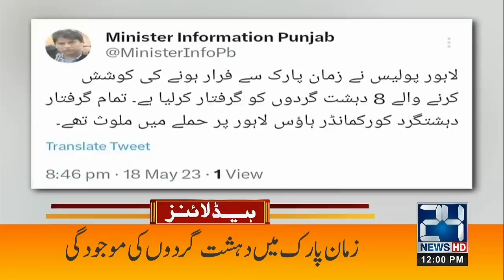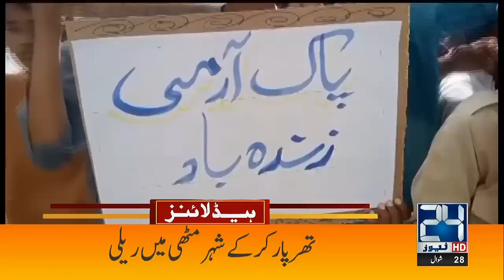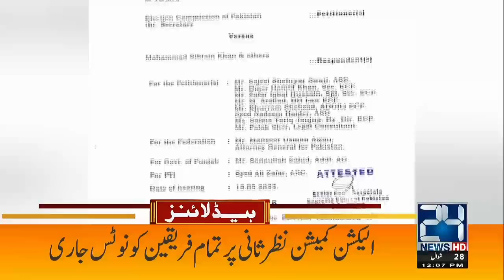Dangerous Situation Outside Zaman Park | Khan In Big Trouble | 12pm News Headlines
24 News HD Is One Of The Leading News Channels Of Pakistan Bringing You The Latest Current Affairs From Pakistan And Around The World.  Live National Assembly ,Senate Session And Current Affairs